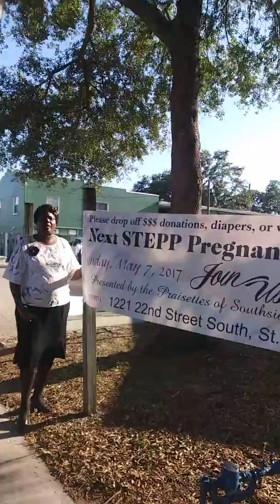ABORTION Attack on the image of God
The Pregnancy Center located in Saint Petersburg Florida takes the politics out of the Abortion issue and sheds light on the root cause of abortion which is a spiritual one. You can donate to this effort by going to  nextstepp.com. No donation is too small or large. Nextsteppcenter is a non profit organization, that provides diapers baby clothing, wipes, medical care and a host of services for a families ho don"t posses the ability to care for their children and are contemplating abortion because of it.